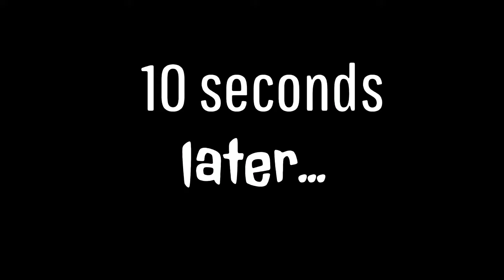GTA5 Racing Wins, Fails, and Funny Moments